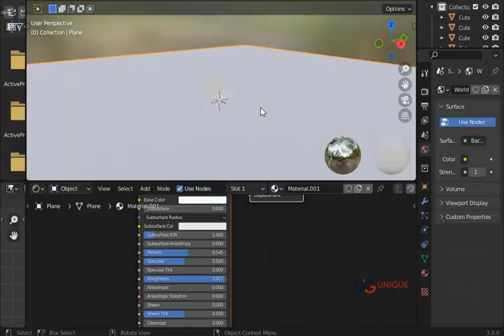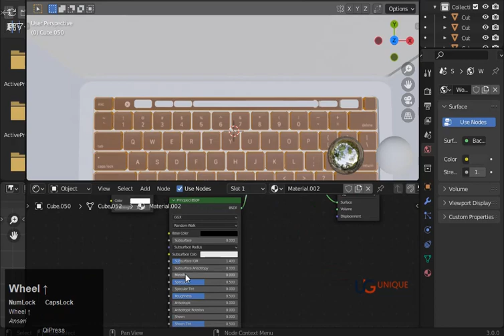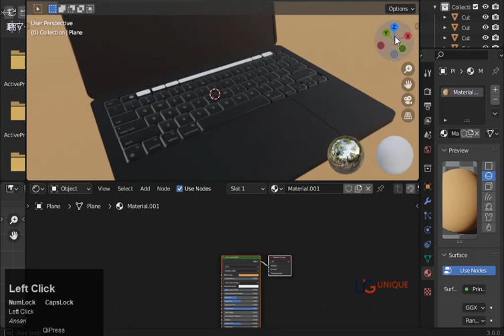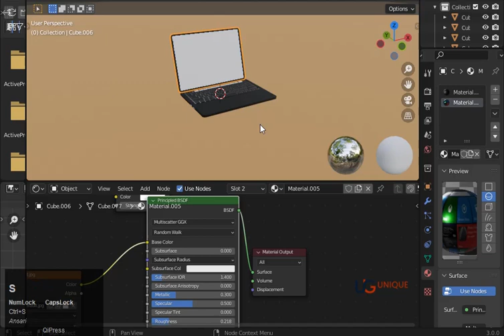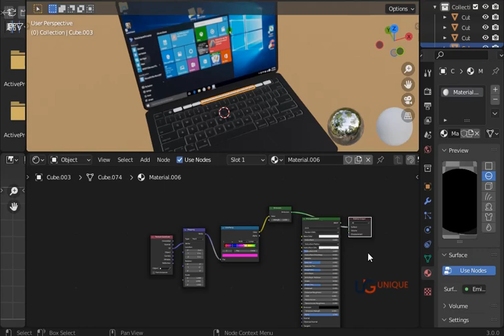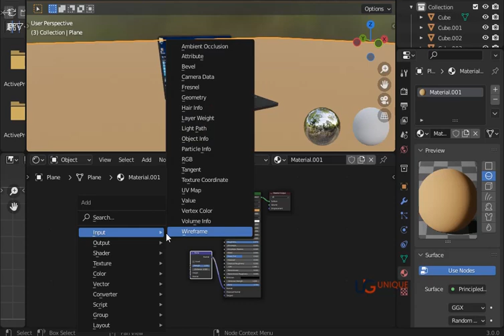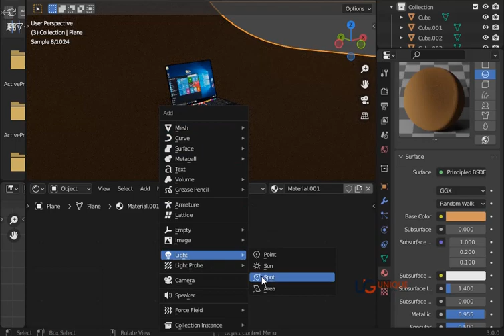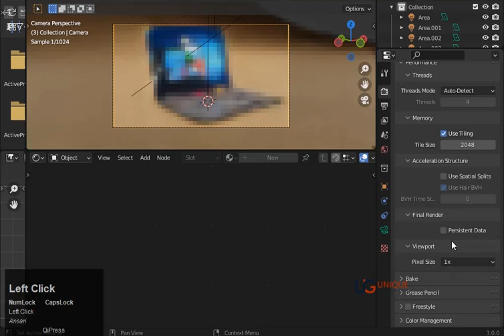realistic 3D laptop blender model | blender tutorial part#03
In this 3D Blender series, you learn about 3D realistic laptop Blender Modeling from start to end.